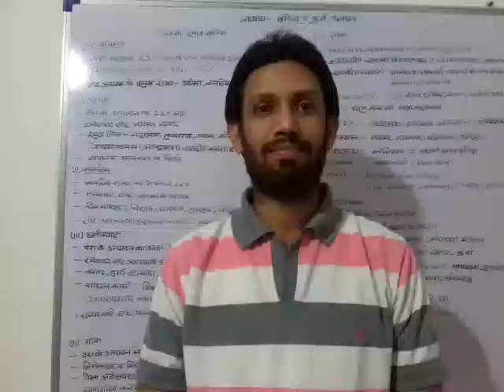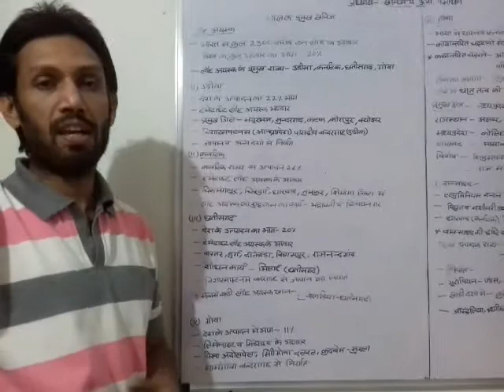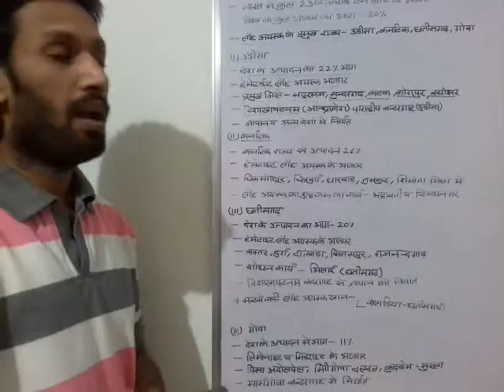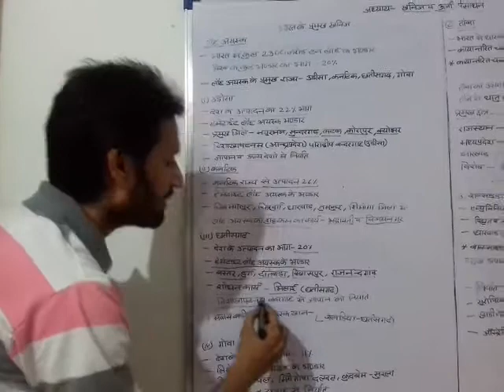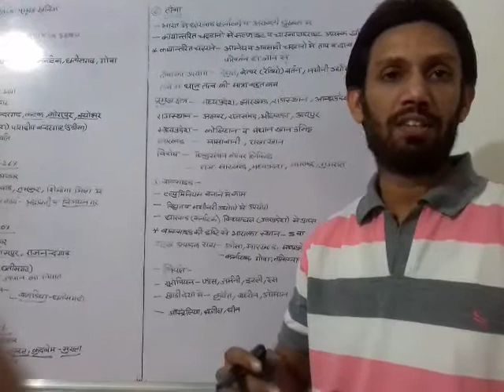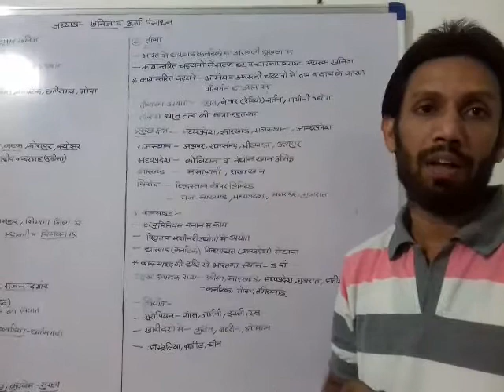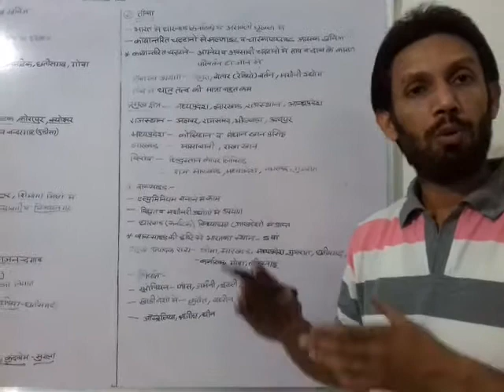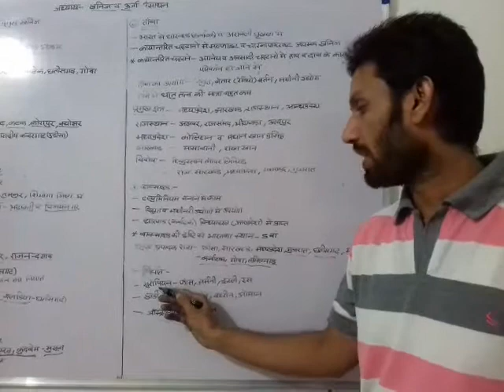Class X S st Ch 3 Video 3